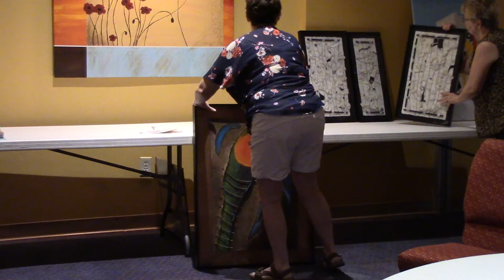September 2017 Show & Tell Part 2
Creative Artist Guild Dunedin  September 2017 Meeting Show & Tell Part 2